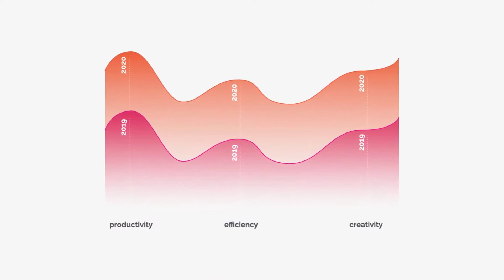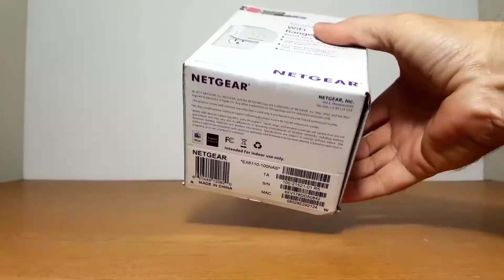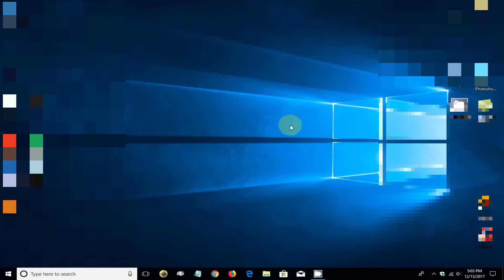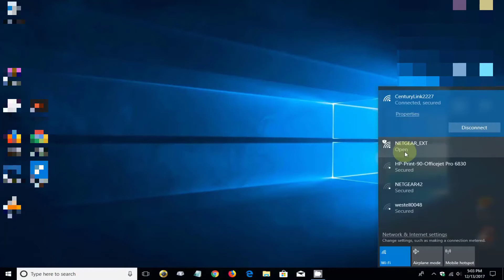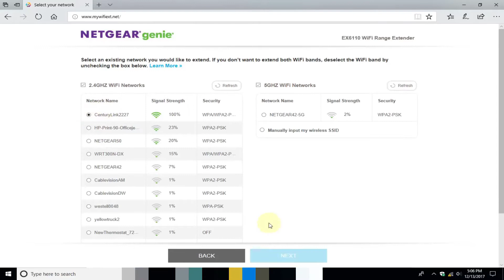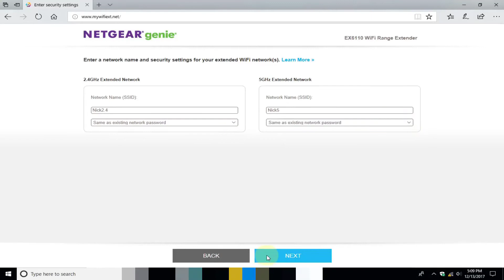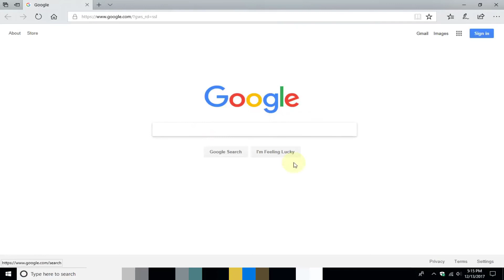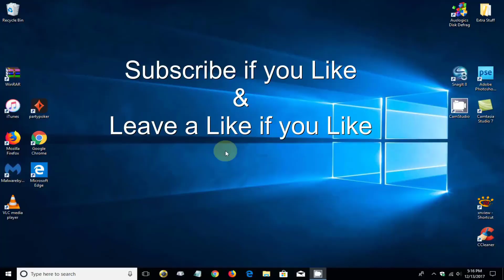Netgear AC1200 WIFI Range Extender | Review and Setup Guide | Blackboxing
Today we are going to take about one of the best wifi extender and how to set it up.

Given link has list of products that I use personally as well and for creating video.

Netgear WiFi Range Extender EX6110

Accessories I used in this Video:
Tygot Gorilla Tripod/Mini 33 CM (13 Inch)
XORDUX Overhead Tripod
NIYAMAX Keychain Flashlight